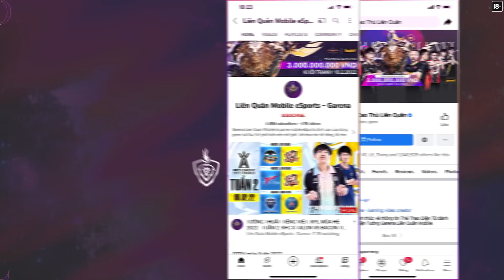BOOYAH! TOP PLAYS PLAY-OFF: CƯỚP TÀ THẦN, CƯỚP CẢ VÁN THI ĐẤU | ĐTDV MÙA XUÂN 2022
😆 Khép lại Play-off đầy căng thẳng và hấp dẫn. FL Kuga, VGM Maris  đã có những pha toả sáng cá nhân rực rỡ và cũng có những lần kết hợp tuyệt vời

Thế nhưng vị trí số 1 của Top plays tuần này lại gọi tên một người khác - Lai Bâng. Đó là pha thi đấu mãn nhãn nào? 🤔

👉 Đón xem ngay!!!